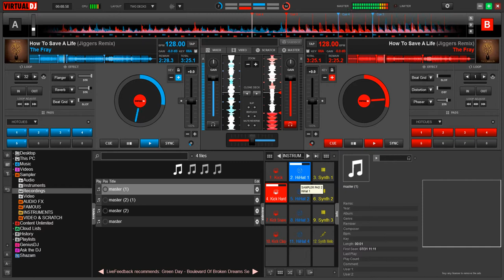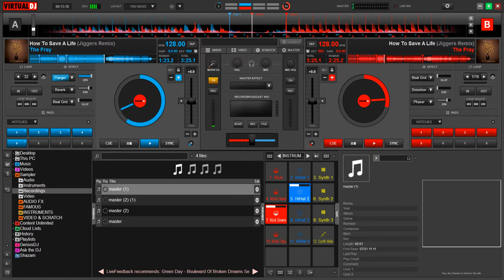I Lost A Friend | A Frey Remix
I haven't done one of these in a LONG time. So I feel the need to remind people people of few things. I am NOT a DJ by any means. I just love music and love seeing it's full potential in certain areas. Is this mix good? Probably not. That's why I had a better idea for this video but Sony Vegas is being a bitch so this is what you all get. This was promised to someone a long time ago, so here you go! They won't be watching this, though, so oh well! For those who like gameplay videos, don't worry those are on the horizon. Just felt like sharing this! Thanks for the love!

Top 3 Game Releases In May 2015!

GTA V Funny Moments! Stanley Needs Saving, Weasel News, And One Man with a Hybrid!